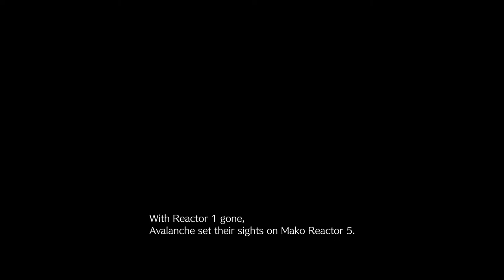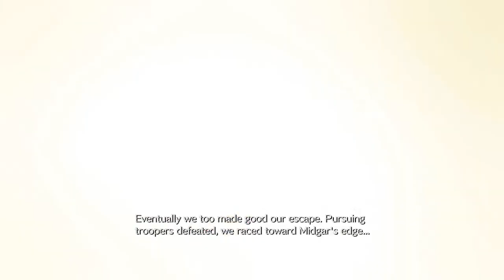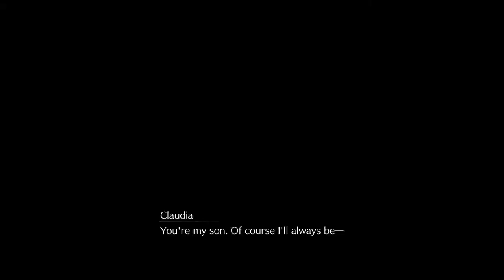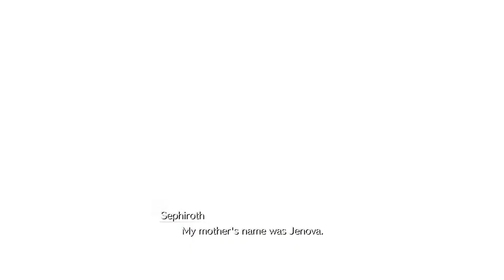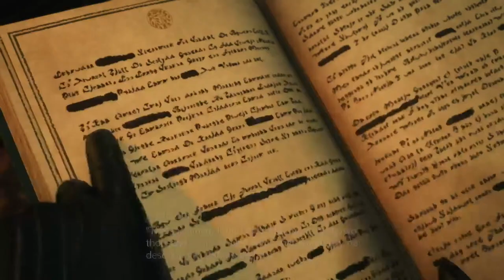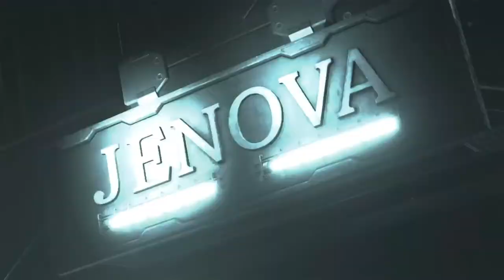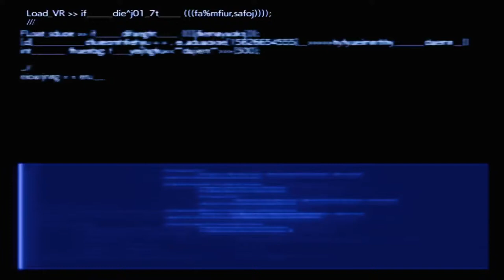Rebirth #1 Unknown Journey Continues